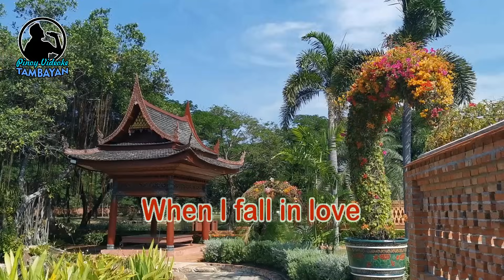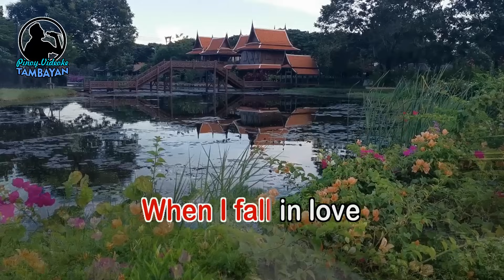Fallin' - KARAOKE VERSION - as popularized by Teri DeSario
By Teri DeSario